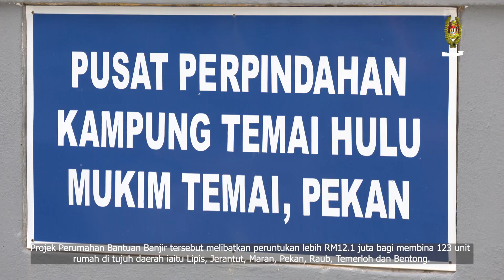Pelancaran Projek Perumahan dan Penyampaian Surat Tawaran Bantuan Untuk Mangsa Banjir Negeri Pahang